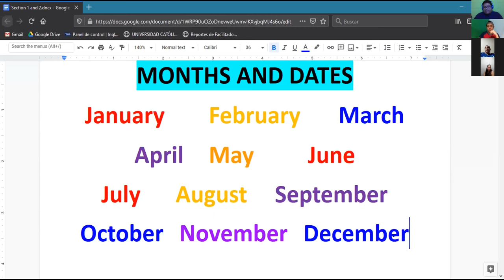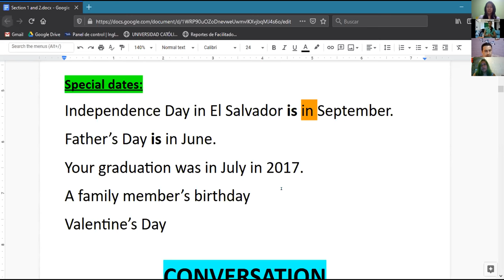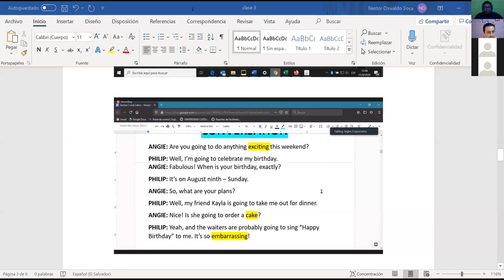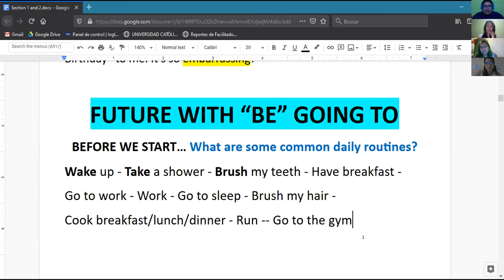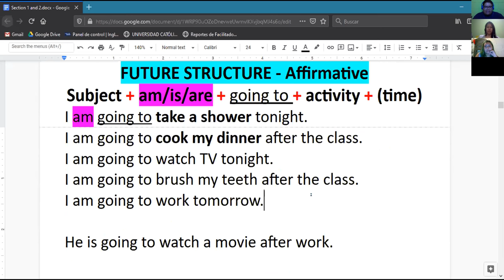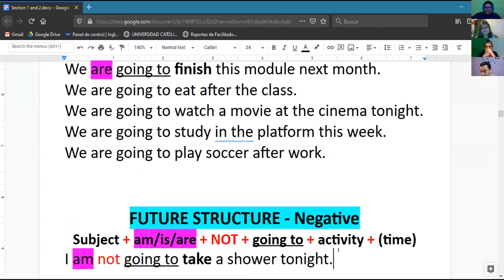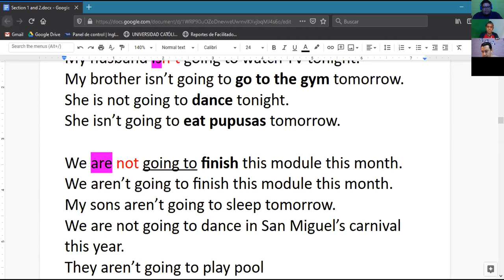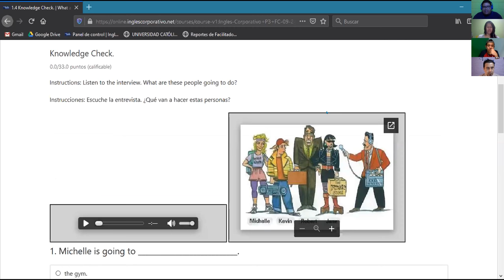Ingles Corporativo- Future with BE Going to (23/09/2020)